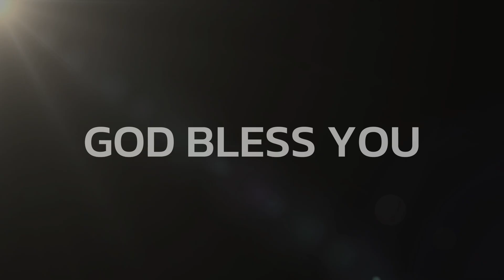MORNING PRAISE & WORSHIP || सुबह की स्तुति आराधना Ep.43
Every Wednesday & Friday At 7:00 AM
Praise & Worship ( Live )